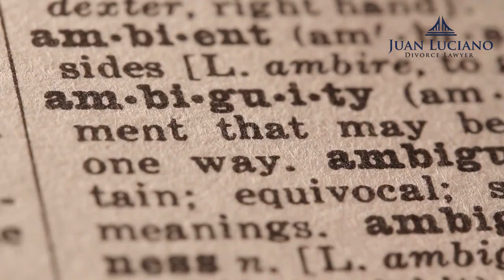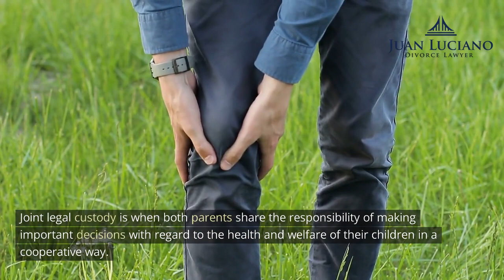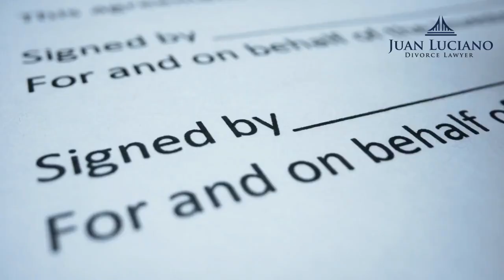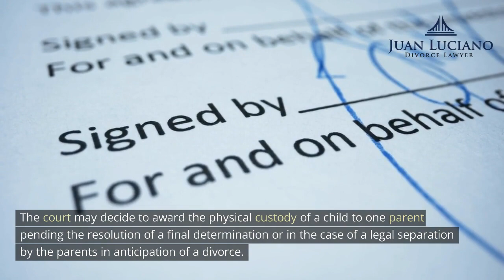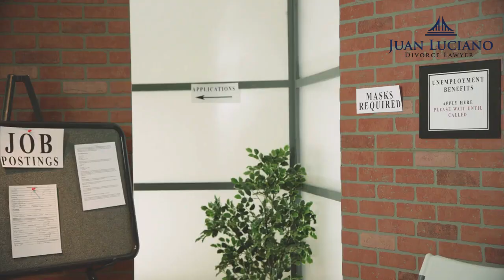Child Custody Lawyer in New York by Juan Luciano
When it comes to the dissolution of a marriage, there is no more important aspect than caring for the children’s wellbeing. Even though a marriage is irreparable, the emotional and physical safety of the children will continue to be that couple’s responsibility post divorce and must be a paramount consideration in any divorce case.

Juan Luciano Divorce Lawyer - Manhattan
347 5th Ave STE 1003, New York, NY 10016, United States

How much is a child custody lawyer in NYC?
How do I get custody of my child in NY?
How long does a child custody case take in New York?
What is best interest of child custody in New York?